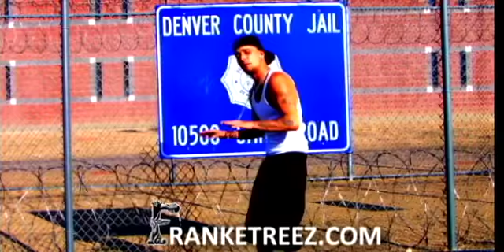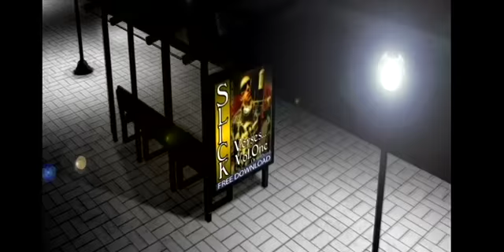Urban Grind TV presents DJ Appreciation day Complete Episode S6E6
http:urbagrindtv.com Urban Grind TV presents DJ appreciation Day hosted by Demi lobo featuring the best DJ's from chicago and around the nation